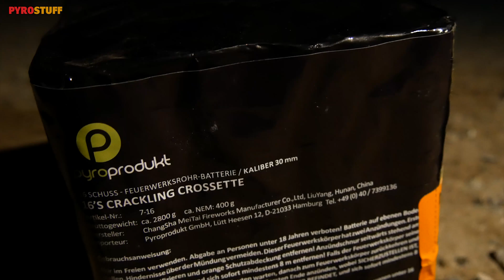✪ CRACKLING CROSSETTE (7-16) ❉ PyroProdukt ✪ 4K-TEST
⚫⚪⚫🎆*PYRO-SET*
❌Bester Gasbrenner
❌Das passende Gas
❌Sitzgelegenheit bei Touren
♥️Mit diesen Links unterstützt Ihr mich passiv!

⚫⚪⚫🎶*MUSIC*
🎧 Introcard: LU2VYK - Hold On (feat. Madison Gold)
🎧 Endcard: Kollegah - Empire State of Grind

📲 Infos zu Schnitt, Urheberrecht u. Co. befinden sich in der Kanalinfo.